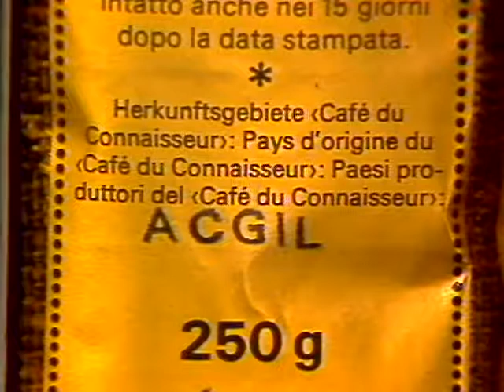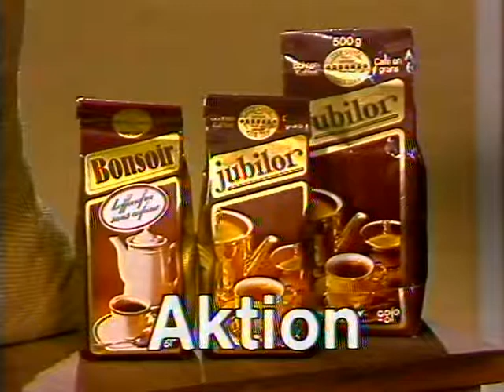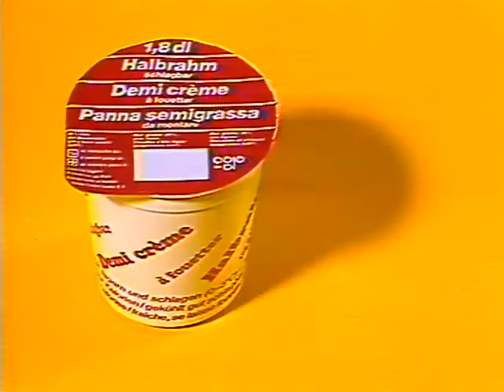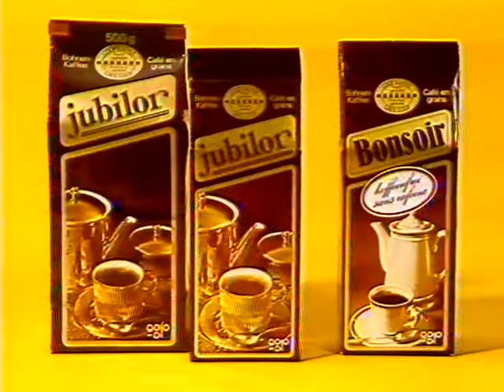Coop Mittwochstudio, Folge 250 vom 16. Juni 1982